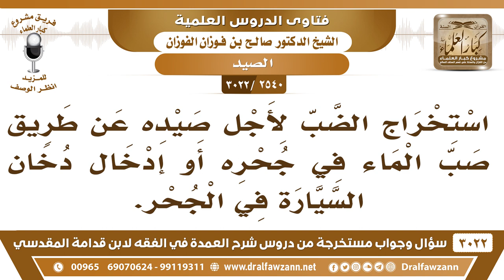[2540 -3022] ما حكم استخراج الضب عن طريق صب الماء في جحره أو إدخال دخان السيارة في الجحر؟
-"[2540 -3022] السؤال: استخراج الضب لأجل صيده عن طريق صب الماء في جحره أو إدخال دخان السيارة في الجحر.
الجواب: الجَوَابُ: نسأل الله العافية هذا لا يجوز، وأكثرهم يصيد الضب لا للأكل بس للتسلي بذلك ويعذب هذا الحيوان لا يجوز هذا، يؤكل الضب لكن الذي يأخذه بس للتسلية أو للعب عليه أو ما، هذا له حرمة وله يعني له أنه يمكنه من الأكل والشرب ولا يمسكه إلا للأكل فقط لا للتسلية ولا للهواية ولا ما أشبه ذلك، يجيبون بعضهم يقولون لكن منعوا والحمد لله، يجيبون سيارات مملوءة بالضباب، لا لشيء إلا بس للتفرج عليها، حرام هذا، نعم، ثم أيضا الضب لا يجوز قتله بهذه الطريقة، يدخل عليه شيء قاتل يدخل عليه الدخان السيارة يدخل ما يجوز هذا، نعم، حيوان له روح لا يجوز تعذيبه.
للاشتراك في قناة الشيخ صالح الفوزان

للاستفسار والإقتراحات والدعم
رئيس الفريق
لمشروع كبار العلماء